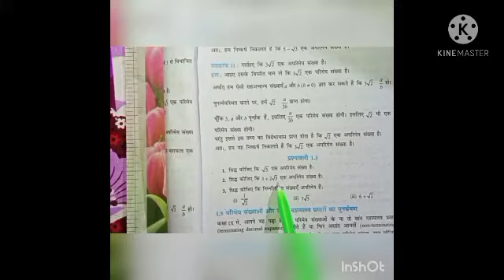Class-10th exercise-1.3 solutions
आप इस vedio के माध्यम से class 10 th ke exercise-1.3 ke concept bhut achhi tarah se samajh payenge